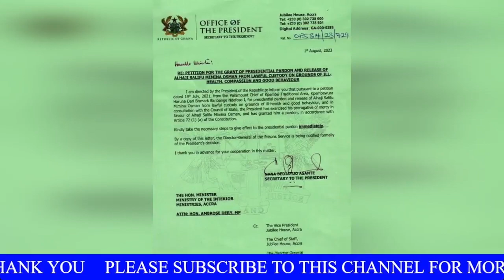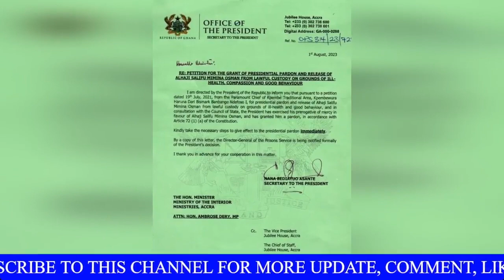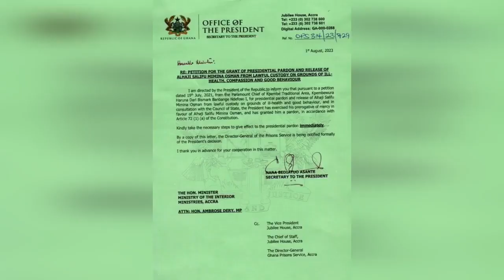Mahama Stand The Shấme As Prez Nana Addo Sign Presidential Pardon To Free his Appointee from Jấil